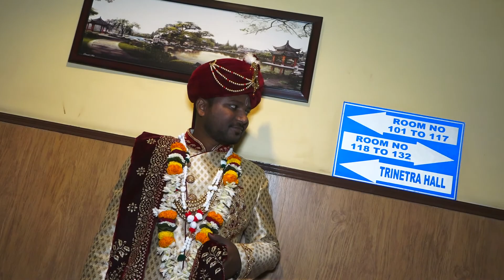Amar Karisma Wedding Part1